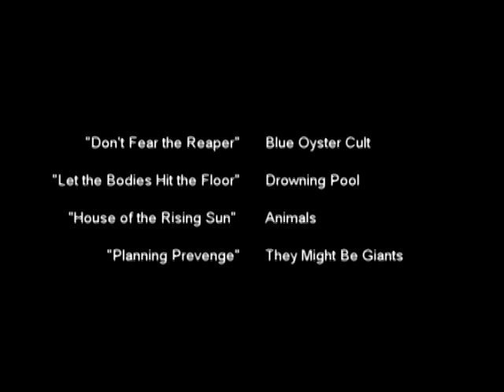Sisyphus.avi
From Patrick Bufford. "Writing and Directing for Video," Spring 2011